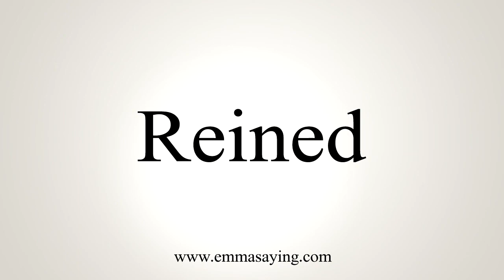How To Say Reined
Pronunciation of Reined: Learn how to pronounce the word Reined.